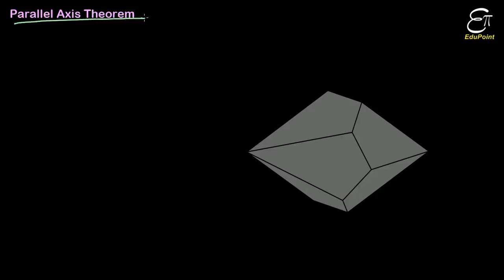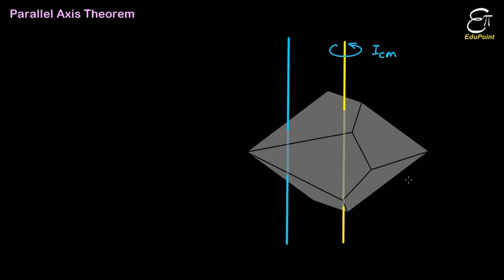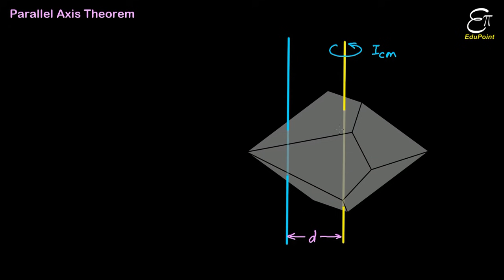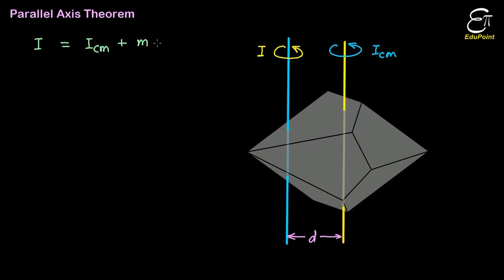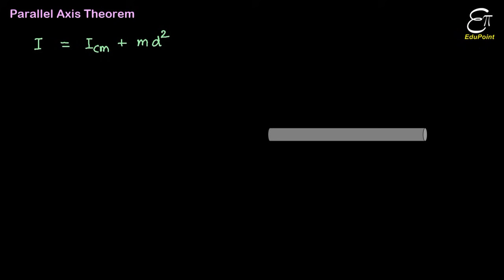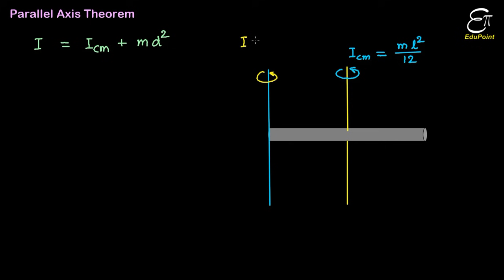🔴 PARALLEL AXIS THEOREM || in HINDI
In this Physics (Mechanics) video lecture in Hindi for class 11 we explained the parallel axis theorem for moment of inertia and its application. We also discussed the formula for parallel axis theorem. With this theorem moment of inertia of any object rotating about any axis can be found out very easily. We only need to know the moment of inertia of the same oject rotating about an axis parallel to the previous axis and passing through the centre of mass of that object.
In the second part in this mechanics video we considered an example including a homogeneous rod and evaluated its moment of inertia with the help of parallel axis theorem when the rod is pivoted at one of its ends.

Arijit Daripa
EduPoint,
Dam Road,
Chandil,
Dist- Seraikela-Kharsawan,
Jharkhand,
India.